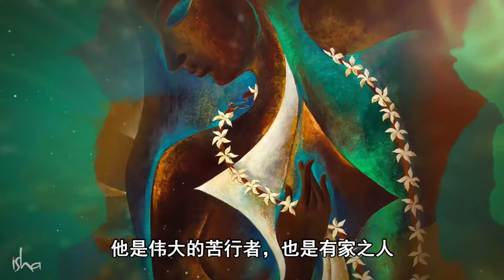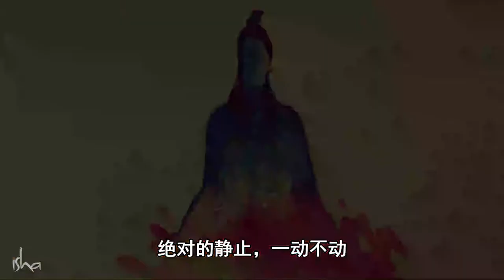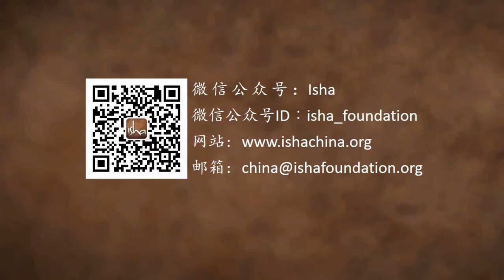拥抱Shiva，拥抱生命 | Sadhguru 萨古鲁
萨古鲁陈述了Shiva包罗万象的特质，以及他所象征的互相矛盾的品质是如何无法解释的。他还指出，如果我们可以拥抱Shiva，也就等于拥抱了生命的所有维度。